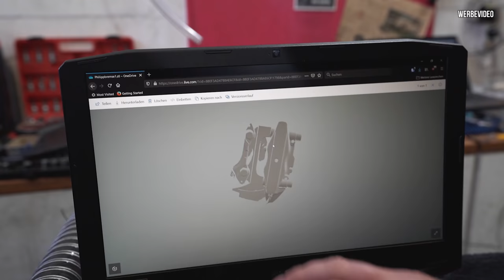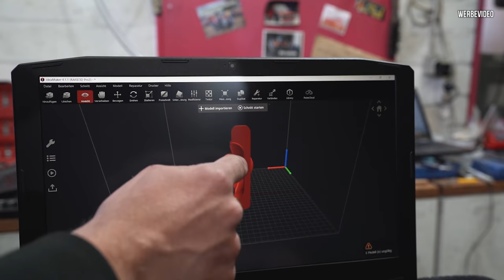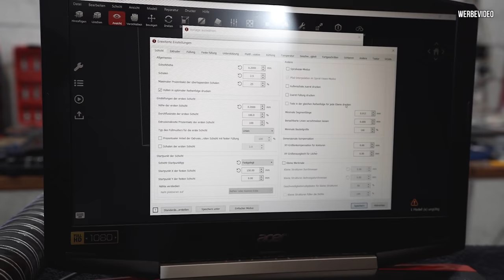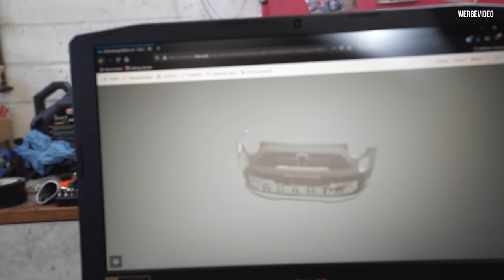Kalte Bremsen bei hartem Einsatz! Gedruckte Bremsbelüftungen für den Abarth | Philipp Kaess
Kalte Bremsen bei hartem Einsatz! Gedruckte Bremsbelüftungen für den Abarth

Das Thema Bremsenkühlung ist auf der Rennstrecke nicht zu unterschätzen.

Daher scannt Daniel von der Firma Animal Racing die Abarth Front und konstruiert ein paar Bremsbelüftungen auf Maß!